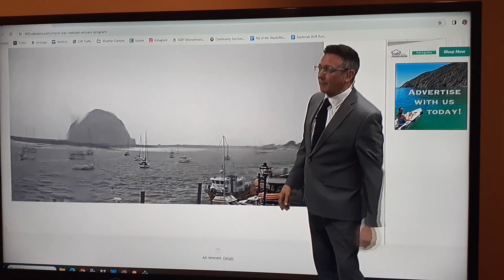Tornado Warning in Morro Bay